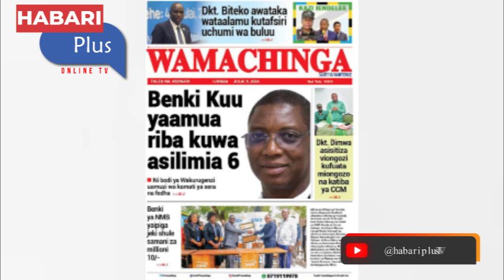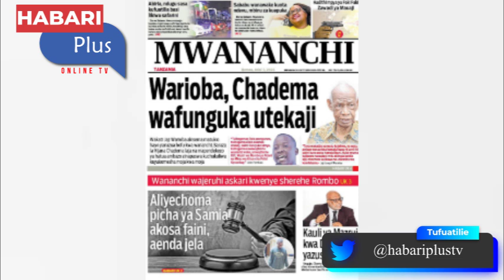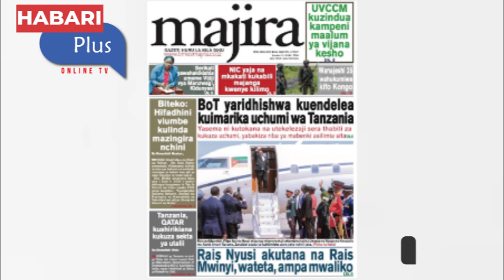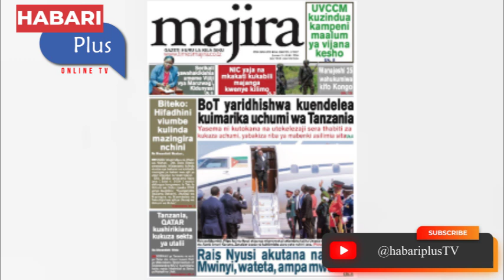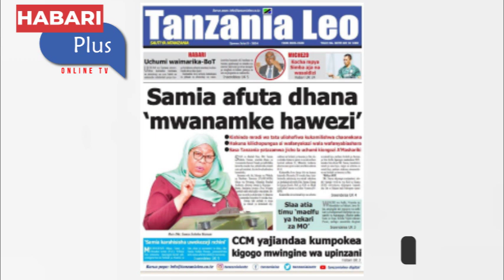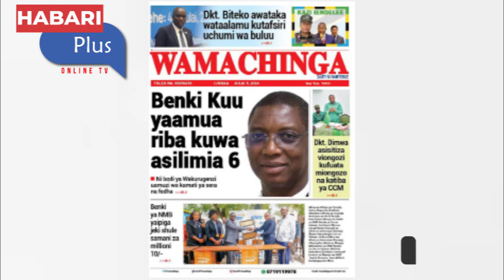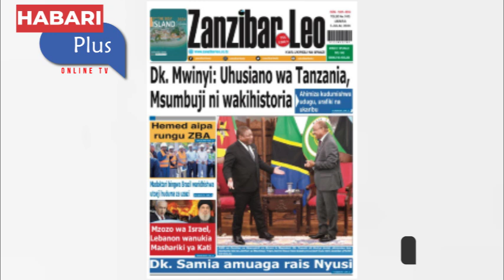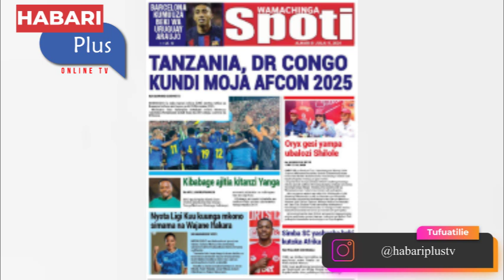MAGAZETI YA LEO 5/7/2024 WARIOBA AFUNGUKA UTEKAJI/ WANAJESHI 26 WAHUKUMIWA KIFO DR CONGO.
magazetiyaleo